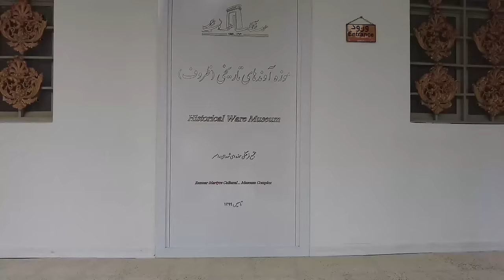Must-Visit Places in IRAN in Nowruz 1403 ایران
Nowruz:

Nowruz, meaning "new day" in Persian, is the Iranian New Year and the beginning of spring. It is celebrated on the vernal equinox, usually falling on March 20th or 21st. Nowruz has been celebrated for over 3,000 years and is deeply rooted in Persian culture. The holiday represents a time of renewal, rebirth, and the triumph of light over darkness.

Traditions associated with Nowruz include the Haft-Seen table, which is set with seven symbolic items beginning with the Persian letter "س" (pronounced "seen"), such as Sabzeh (sprouts), Samanu (sweet pudding), and Senjed (dried oleaster fruit). Other customs include house cleaning (khaneh tekani), family gatherings, and visiting relatives and friends.

Iranian Culture:

Iranian culture is one of the oldest in the world, with a rich history spanning thousands of years. It has been shaped by various civilizations, including the Persian Empire, the Safavid dynasty, and Islamic influences.

Key aspects of Iranian culture include its art, literature, music, and cuisine. Persian poetry, with luminaries like Rumi, Hafez, and Ferdowsi, holds a special place in Iranian culture. Iranian music features instruments such as the santur, tar, and daf, and includes classical, folk, and contemporary genres.

Iranian cuisine is diverse and flavorful, with dishes like kebabs, rice pilafs, and stews like ghormeh sabzi and fesenjan. Hospitality is highly valued in Iranian culture, and guests are often treated with great respect and generosity.

Iran's Tourist Attractions:

Iran boasts a wealth of tourist attractions, ranging from ancient historical sites to natural wonders. Some of the most notable include:

    Persepolis: The ancient capital of the Persian Empire, featuring impressive ruins dating back over 2,500 years.

    Isfahan: Known for its stunning Islamic architecture, including the Imam Square, Sheikh Lotfollah Mosque, and the Imam Mosque.

    Shiraz: Famous for its gardens, poetry, and historic sites such as the Pink Mosque (Nasir al-Mulk Mosque) and the tomb of Persian poet Hafez.

    Yazd: A UNESCO World Heritage city renowned for its wind towers, mud-brick architecture, and Zoroastrian heritage.

    Tehran: The bustling capital city offers attractions such as the Golestan Palace, National Museum of Iran, and the vibrant Grand Bazaar.

    Kashan: Known for its traditional houses like the Tabatabei and Borujerdi houses, as well as the Fin Garden and Agha Bozorg Mosque.

    Isfahan: The picturesque city is famous for its ancient bridges, including the iconic Si-o-se-pol and Khaju bridges.